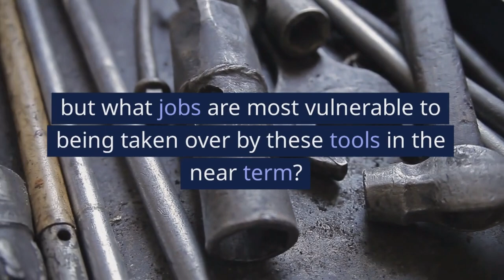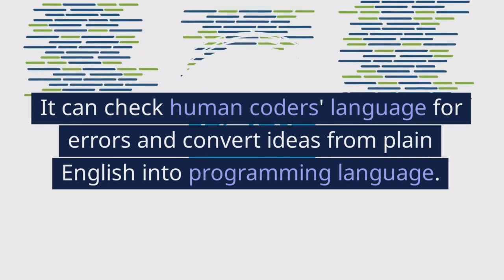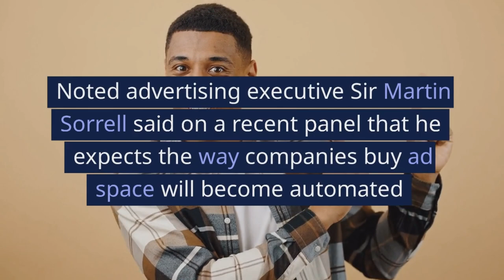The Jobs Most Likely to Be Replaced by Chatbots like ChatGPT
Chatbots and artificial intelligence tools like ChatGPT are increasingly being used to perform a variety of tasks, but what jobs are most vulnerable to being taken over by these tools in the near term? In this video, we explore the tasks that are most likely to be replaced by chatbots and other AI tools.